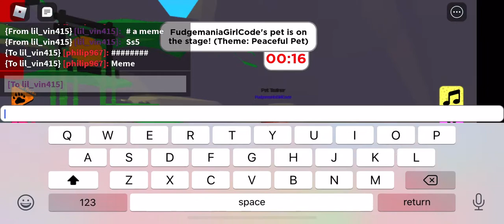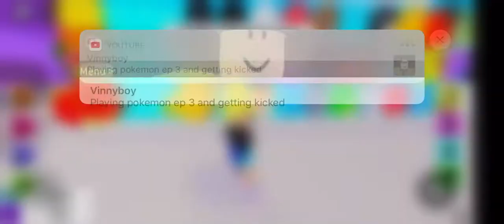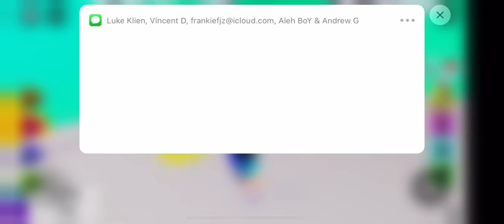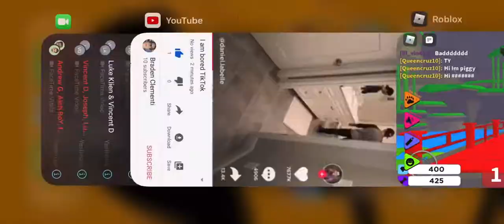Pet off with vin